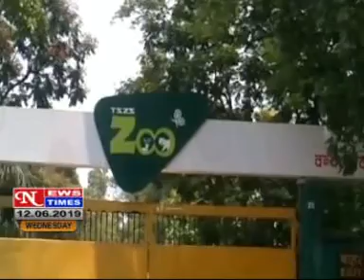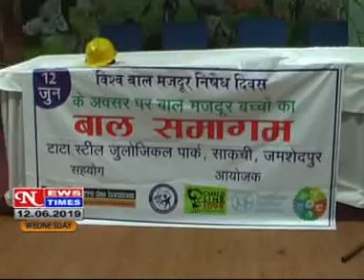NEWS TIMES JAMSHEDPUR DAILY HINDI LOCAL NEWS, DATED 12 06 2019,